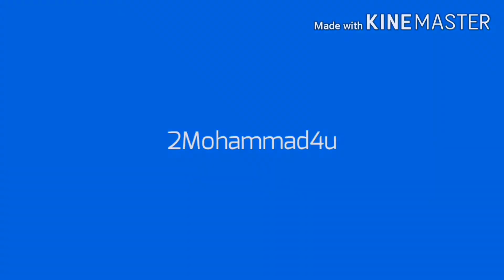Our Salad Spinner (Unbalanced, Jumps And Bangs)